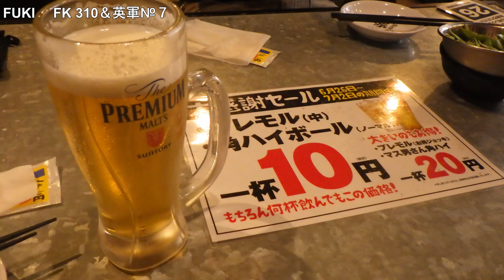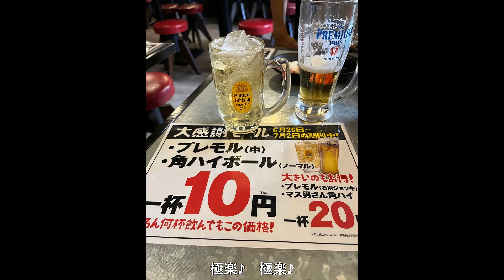梅雨明け～！～FUK FK310 ＆ 英軍用クッカー№７~ British military cooker №7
今年の梅雨は観測史上最短!
でそういうわけで、さっそく出かけました！